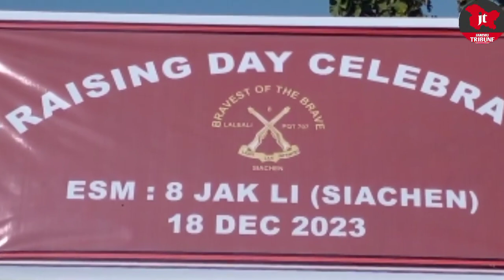रिटायर हुए तो क्या हुआ जोश आज भी यूँही बरकरार है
रिटायर हुए तो क्या हुआ जोश आज भी यूँही बरकरार है, अगर मौका मिलेगा तो फिर निकल पड़ेगें। बोले 8 Jak Li के रिटायर आर्मी आफिसर्स।